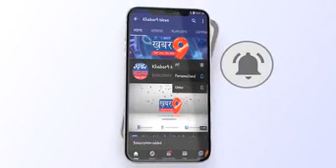धान क्रय केंद्रों का अपर मुख्य सचिव ने किया औचक निरीक्षण